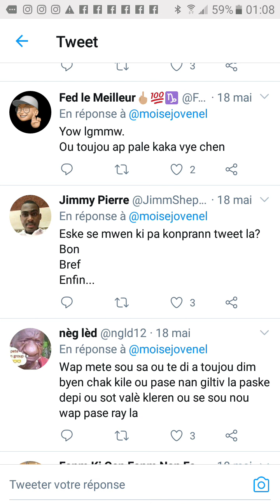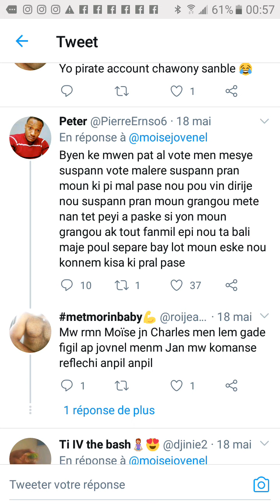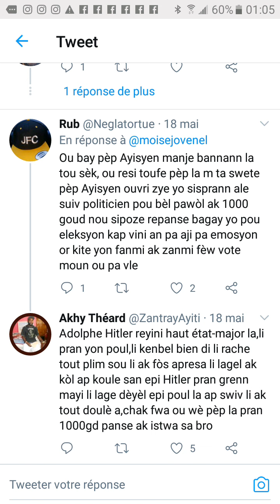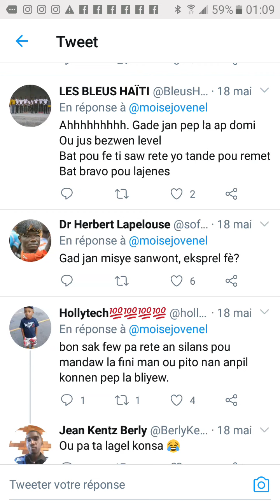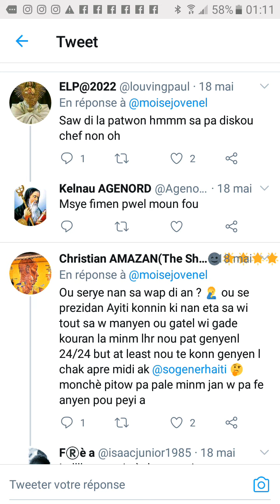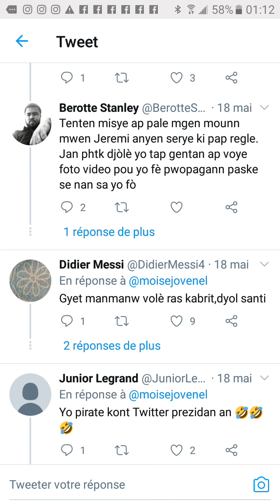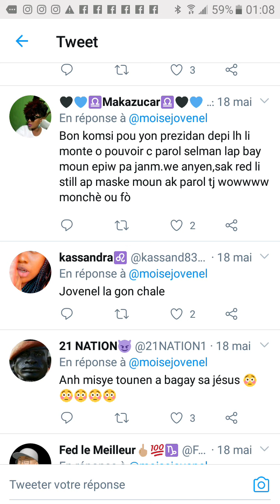Post Prezidan Jovenel Sou Twitter . Pep la reponn san filter.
Abone ak Channel sa pliz ..

Epi kite komantè ou

Ide nou enpotan